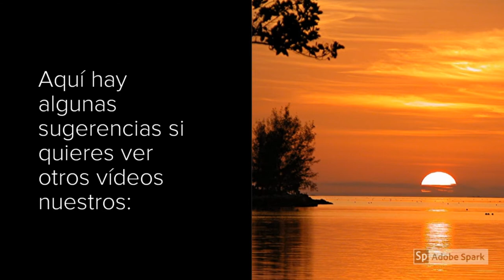Compramos casas, apartamentos y lotes, llamenos.